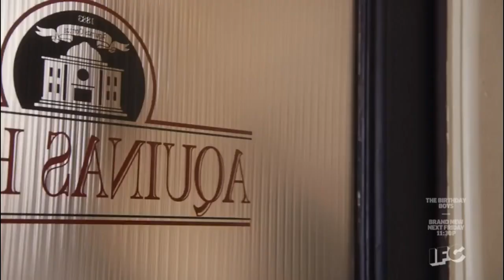The Birthday Boys - Seminary School